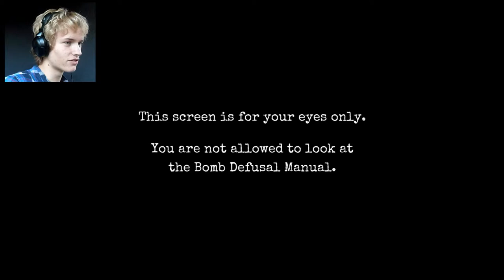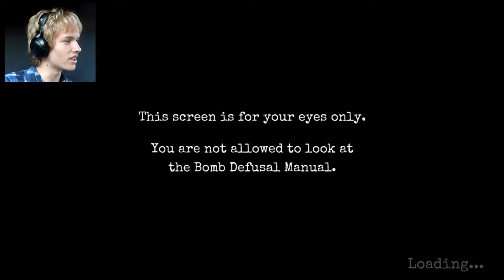Where is the buttons!?!? | Keep Talking And Nobody Explodes #1